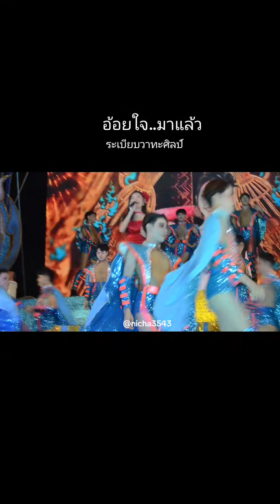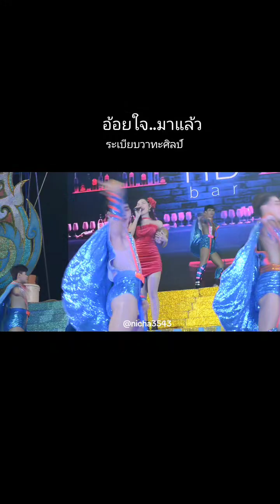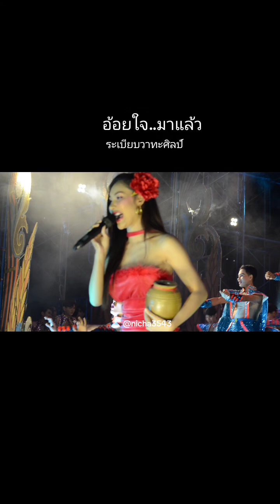2697 ระเบียบวาทะศิลป์ นาราแนน